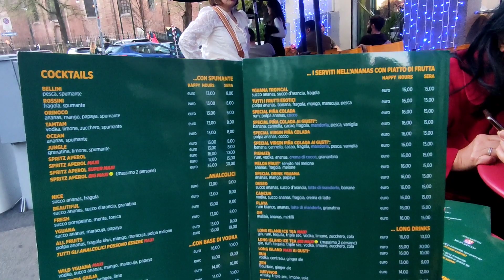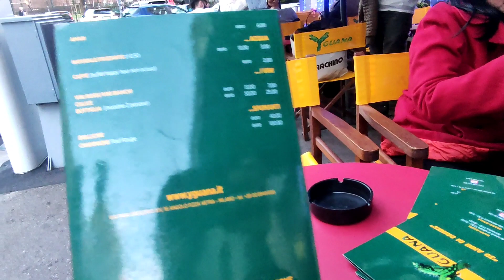My first Aperitivo in Italy (Yguana Cafe)